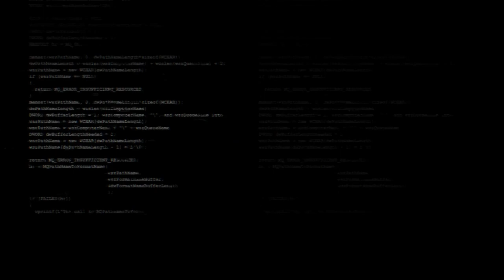We Found Something Unique In Our Funko Soda Unboxing Chase Hunt - Why Is This Chase So Hard To Find?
Please go and check out these fantastic Funko sites if you are as Funko mad as I am - you can Buy/sell and trade to achieve the collection you desire - links below